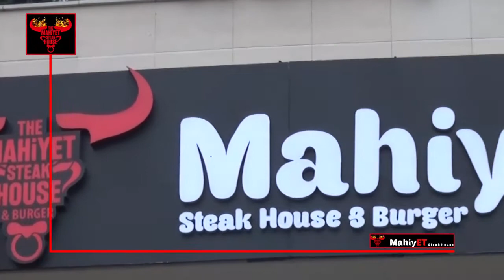Mahiyet Steak House Tanıtım Filmi